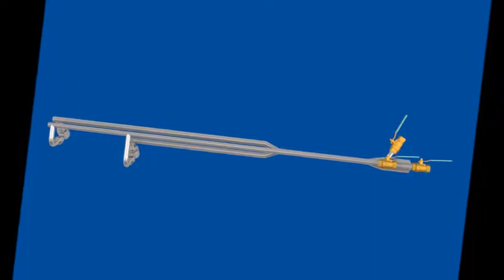Bico spray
Equipo 100% brasileño